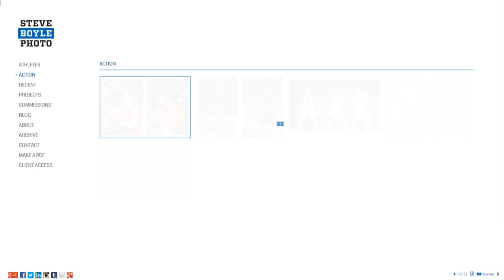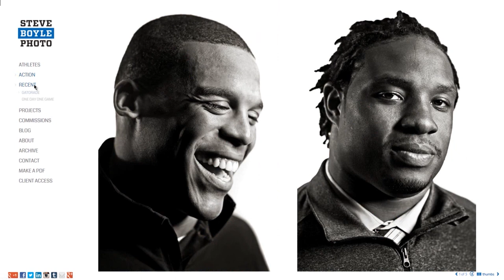RAWtalk Episode #033 How to get more Photo Jobs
This week I sit down with Steve Boyle who is an incredible photographer for a candid conversation. Steve specializes in sports photography from portraits of players to spectacular behind the scenes images and over the live action shots. His clients range from ESPN the magazine to Gatorade and he lets us in to how he gets his jobs. I learned a lot from listing to how he made it to where he is today.

In this weeks episode we tried something slightly different with the video, we used multiple cameras to give it some more dimension. This is also the first week where you get to hear some Photo News from Stephen. I hope to add the photo news segment each week if you guys enjoy it.